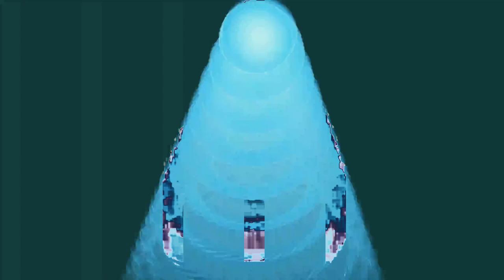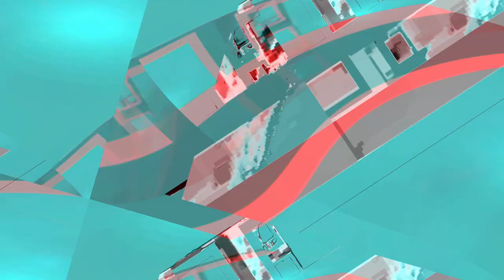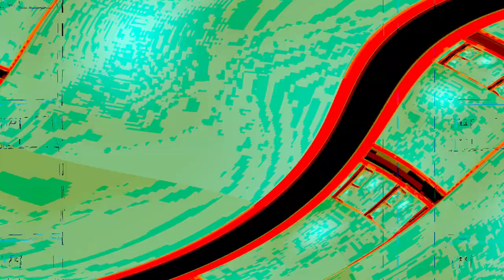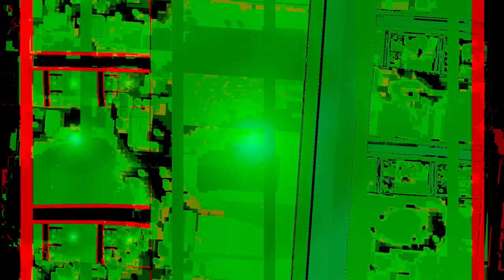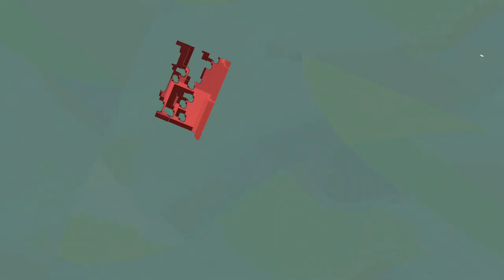[EPILEPSY WARNING] Movie 23 10 28 10h57m03s